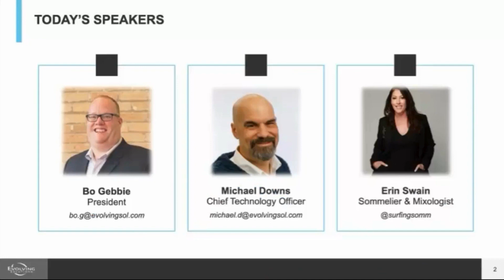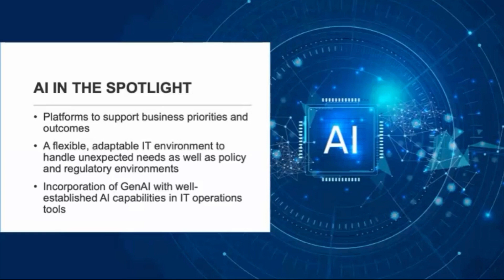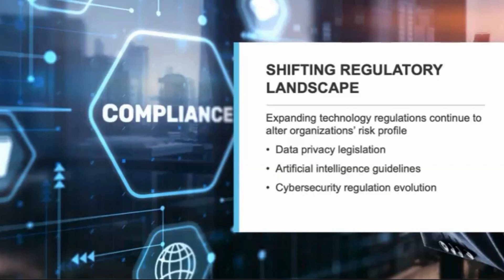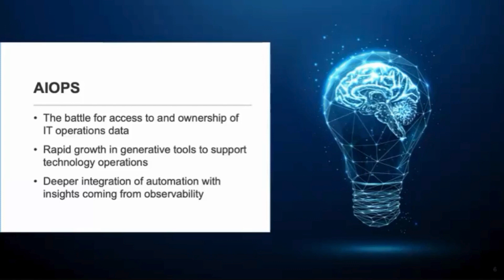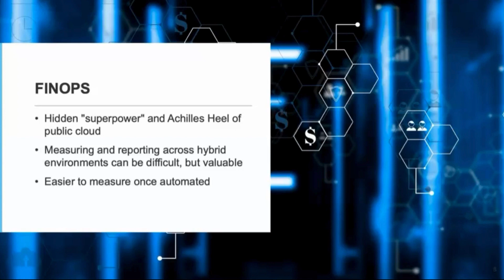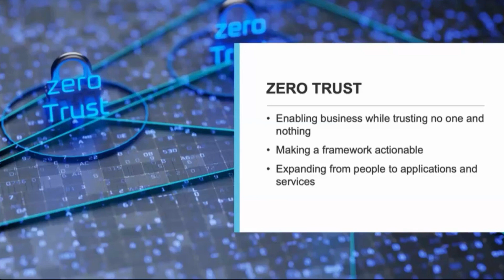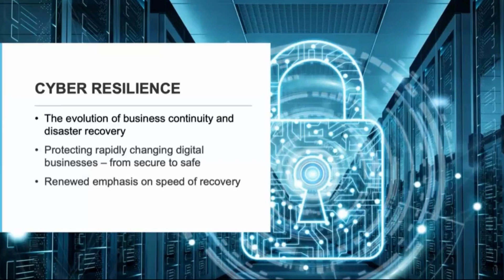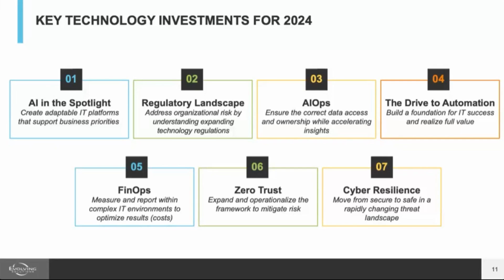2024 Top Technology Trends - Evolving Solutions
Watch Evolving Solutions' President Bo Gebbie and Chief Technology Officer Michael Downs as they discuss the key Modern Operations Technology Trends for 2024. Gain valuable insights and practical tips to enhance your IT operations environment for success in the dynamic year ahead.

00:00 - 02:00  Introductions
2:01 - 05:20 AI in the Spotlight
5:21 - 9:36 Regulatory Landscape
9:37 - 13:15 AIOps
13:16 - 16:30 The Drive to Automation
16:31 - 19:35 FinOps
19:36 - 23:00 Zero Trust
23:01 - 25:47 Cyber Resilience
25:48 - 27:37 2024 Technology Trends Overview
27:38 - 27:55 Closing